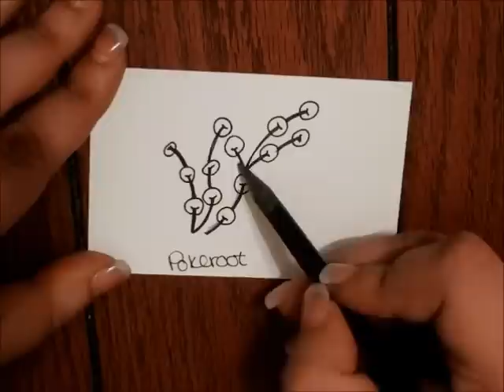Tangle Tutorial Pokeroot